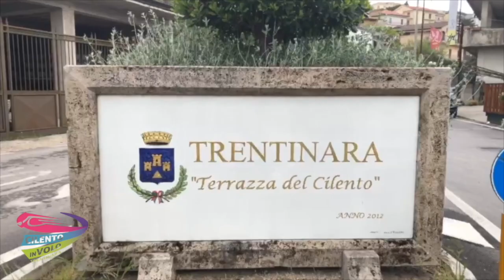75 tiberio e antonietta 18-08-21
This video is about 75 tiberio e antonietta 18-08-21